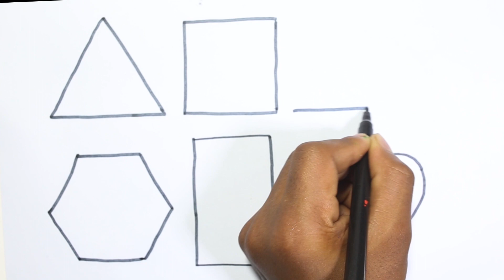Learn Shapes, Colors for Kids & Toddlers | 2d shapes drawing | Preschool Learning, Education Video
shapes
square
Triangle
octagon
oval
circle
heart
star
Pentagon
heptagon
rhombus
parallelogram
trapezoid

learn shapes
2d shapes
learn colors
learn with shape
2d shapes for kids
shapes drawing
shape coloring